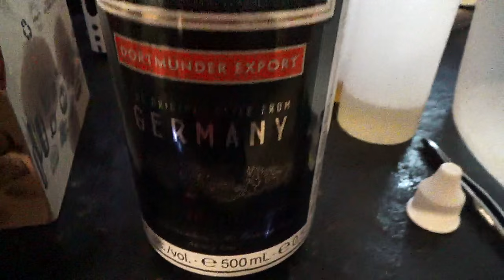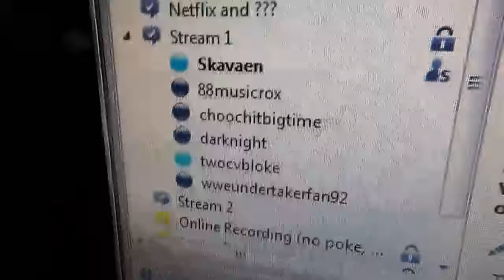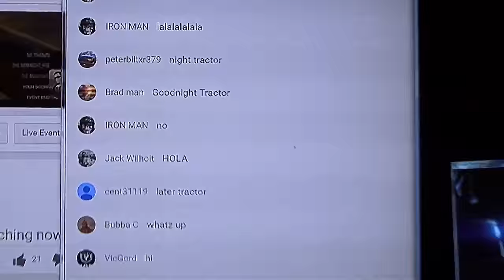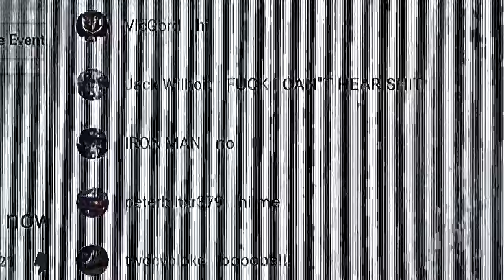Boxing them pipes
Well we finally got around to boxing in the pipes.  Then I went and got some weird beer and even went as far as to discuss it.